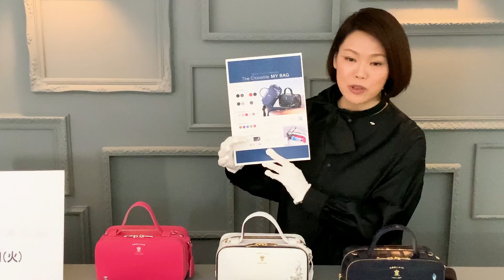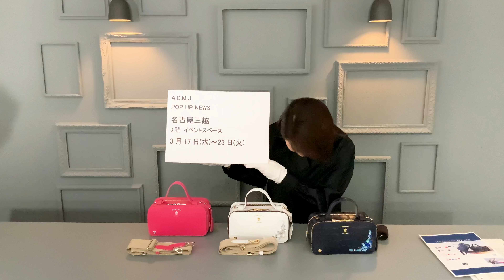A.D.M.J.TV【vol.539】POP UP NEWS @ 名古屋三越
3月17日(水)〜23日(火)
名古屋三越3階イベントスペースにて
期間限定ショップを開催します。

◆プレシャスレザーオーダー◆
メインの素材と裏革、裏地、スワロフスキー・クリスタル(ソーイング・ミツバチモチーフ(4色)・なし)をカスタマイズいただけます。
☆メインの素材は、Aクロコダイル・B牛革(ワープロルクス)の2素材となります。
☆クマンバチモチーフをご希望の場合、クロコダイルで￥357,500-(税込)、牛革(ワープロルクス)で￥137,500-(税込)となります。
詳しくはNEWSをご確認ください。